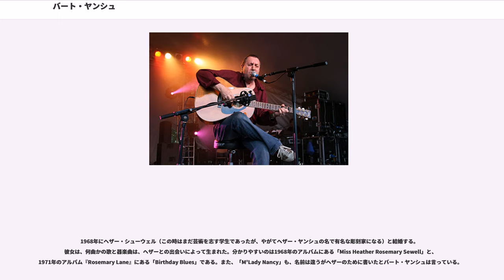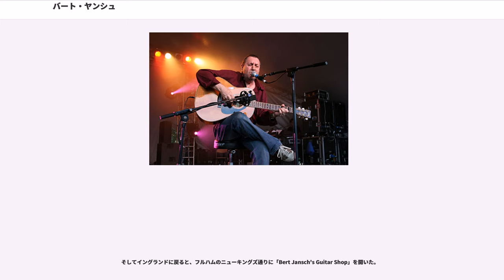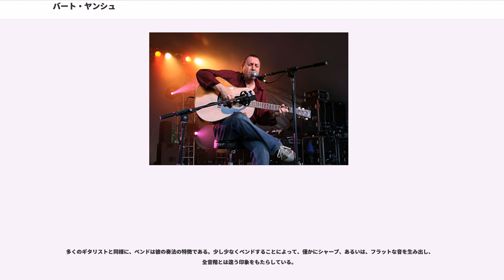バート・ヤンシュ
フォーク_(ポピュラー音楽)

バート・ヤンシュ（"Bert Jansch", 1943年11月3日 - 2011年10月5日）は、スコットランドのフォークミュージシャンであり、ペンタングル創立メンバーのひとりである。本名をHerbert Jansch（ハーバート・ヤンシュ）と言う。

「ローリング・ストーンの選ぶ歴史上最も偉大な100人のギタリスト」において2003年は第94位、2011年の改訂版では削除された。

グラスゴーに生まれ、活動初期には「英国のボブ・ディラン」と称されることもしばしばあった。しかし必ずしもその通りではなく、バート・ヤンシュの最高の仕事は、ボブ・ディランとは違って歌詞では無く、常にインストゥルメンタルに寄るものである。

1960年代にギタリストのデイヴィ・グレアムとアン・ブリッグス()らフォークシンガーから大きな影響を受け、また、ジョニー・マー、バーナード・バトラー、レッド・ツェッペリン、ニール・ヤングらに影響を与えた。2001年のBBC RADIO 2のフォーク・アウォーズ( )では、ライフタイム・アーカイブメント・アウォード( 、""生涯の功績を称える賞"の意" )を受賞した。

2011年10月5日、癌のため英国ロンドン北部ハムステッドのホスピスで死去。。

バート・ヤンシュは1943年にグラスゴーで生まれた。エディンバラに育ち、ペニーウェル小学校とエインズリーパーク中学校に通う。10代の頃にギターを手にし、ロイ・ゲスト(Roy Guest)と地元のフォーククラブを訪問し始めた。そこでアーチー・フィッシャー()とジル・ドイル(Jill Doyle)に出会う。彼らはビッグ・ビル・ブルーンジー、ピート・シーガー()、ブローニー・マギー()とウディ・ガスリーの音楽をバート・ヤンシュに紹介した。

苗木業者として働いた後、音楽に専念するようになる。イギリスのあちこちのフォーク・クラブ()で一夜限りの演奏を2年間程続け、この音楽修行の間に、マーティン・カーシー()やイアン・キャンベル(Ian Campbell)、アン・ブリッグス()から影響を受けた。例えば「」や「」のような、後の演目の中で重要な位置を占めることとなる楽曲を学んだのであった。

1963年から1965年にかけてヨーロッパ一円を一人で放浪した。バーやカフェへ飛び込みで演奏をしつつ、あちこちへとヒッチハイクしたが、モロッコのタンジールで赤痢に感染しイギリスへと送還された。

1960年代中頃のロンドンではフォークミュージックへの関心が芽生えつつあった。その中、バート･ヤンシュはロンドンへ移り住み、エンジニア兼プロデューサーのビル・リーダー()に出会った。

ビル・リーダーは自宅でバート・ヤンシュの演奏をオープンリールテープに録音すると、トランスアトランティック・レコーズ( )に99ポンドで売った。そのテープから制作されたアルバム『Bert Jansch』は1965年に発表される。これに次いで『It Don't Bother Me』と『Jack Orion』の2枚のアルバムを矢継ぎ早に発表した。

『Jack Orion』には「Blackwaterside」の最初の録音が収録されている。この楽曲は、アイルランド民謡「」に独自のギター伴奏を加えたもので、後にこのギター伴奏部分がジミー・ペイジによって、「」としてアルバム『レッド・ツェッペリン I』に収録された。

バート・ヤンシュは「有名なロックバンドのよく知られているやつがその演奏を持っていったんだ。自分達の録音にそのまま使っているよ。」と話している。

ロンドンではジョン・レンボーン（彼とはロンドン北部にあるキルバンのフラットで共同生活をしていた）、デイヴィ・グレアム、ポール・サイモンら、革新的なアコースティック・ギタープレイヤーとも出会う。そして、オールド・ブロンプトン通りのトゥルバドール()や、ソーホーのグリーク街にある「レ・クザン」(Les Cousins)など、あちこちのクラブに集まり演奏をした。

ジョン・レンボーンはトテナム・コート通りに「蹄鉄フォーククラブ」(Horseshoe Folk Club)を開く。ここでジョン・レンボーンとバート・ヤンシュは一緒に演奏し、2台のギターが複雑に絡み合う演奏様式を生み出した。これはしばしば「フォーク・バロック」と称されている。1967年に2人が作製した『Bert and John』...